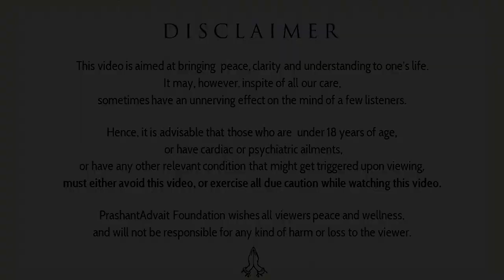Krishna is that within you that already knows || Acharya Prashant (2017)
Video Information:
6th Myth Demolition Tour, 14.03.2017, Rishikesh, India

Context:
~ Krishna is the heart of arjun
~ Relationship between krishna and arjun